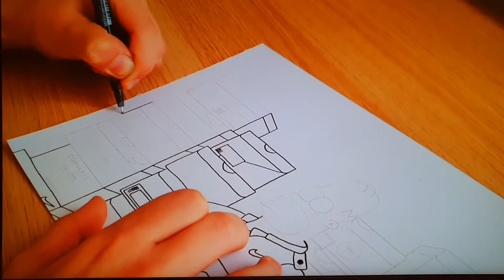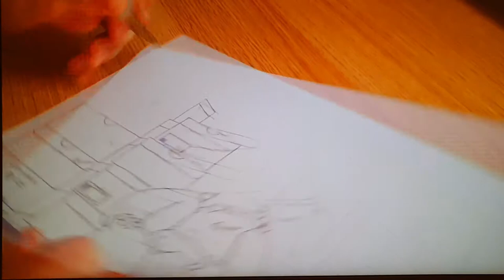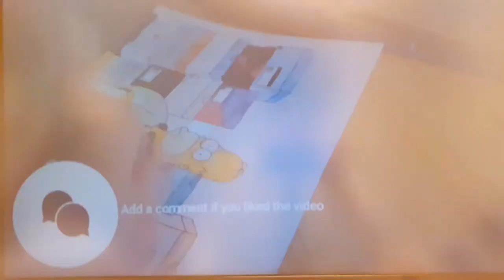DRAW with me HOMER in STREATWEAR mode